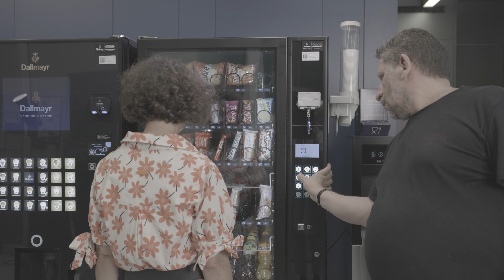FISBA Employer Video | Outtakes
Wir zeigen euch hier die Outtakes zu unserem Employer Video. Viel Spass!

Vielen Dank unserer Agentur Morgenluft und Dirk Frischknecht für den absolut gelungenen Film.